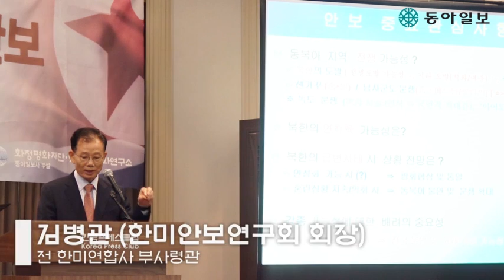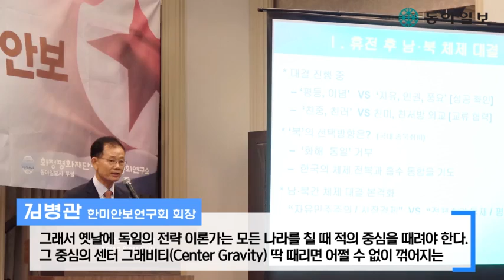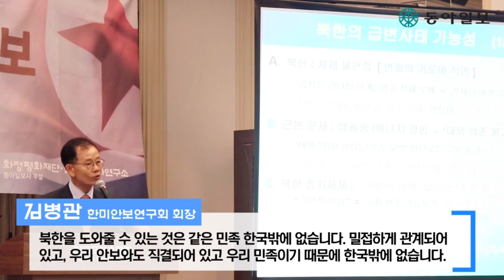[화정평화재단]북한 군사 위협과 한반도 안보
▼ 기사 링크